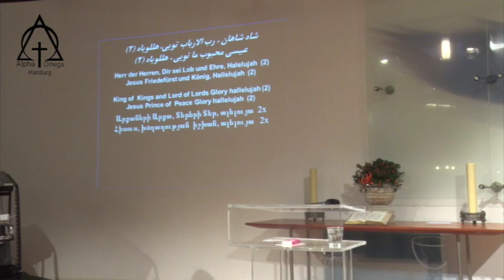پرستش 10 11 2019